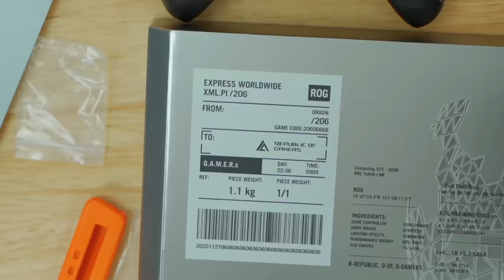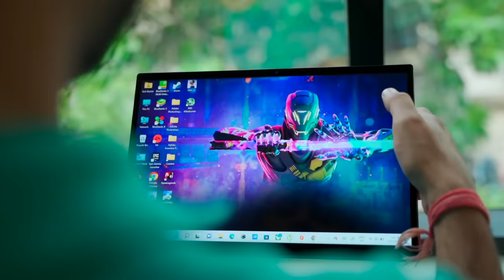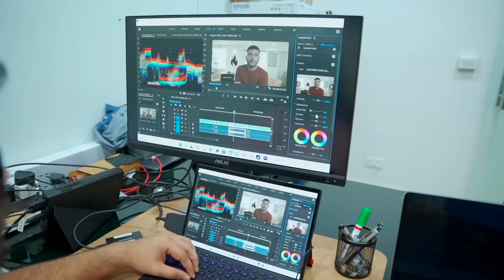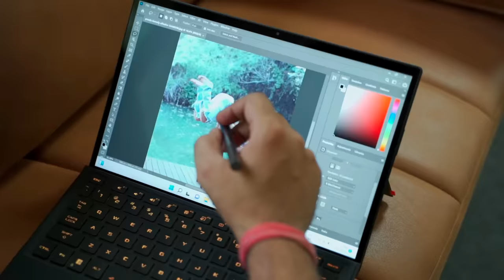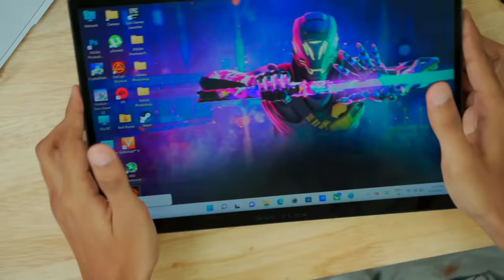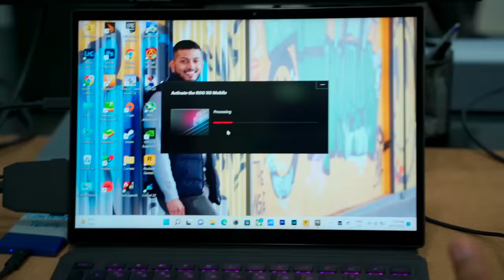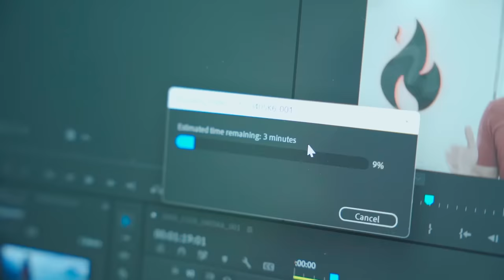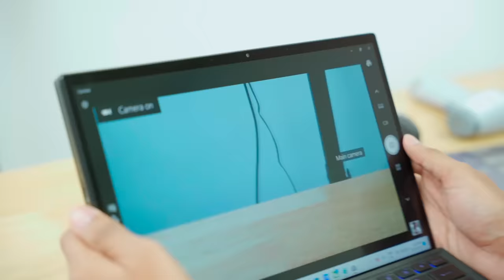World's Most Powerful Gaming Tablet ! *Asus Z13*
Gaming ka Asli Khiladi !